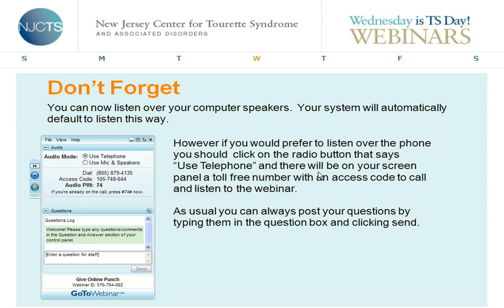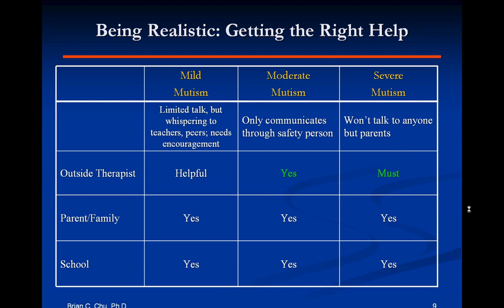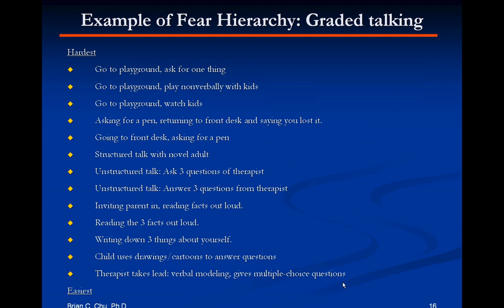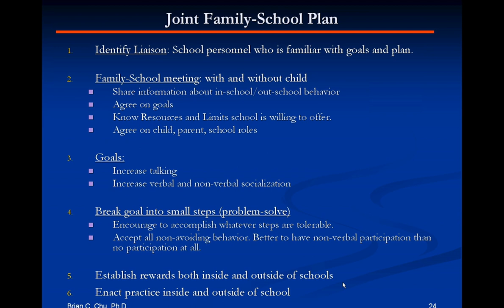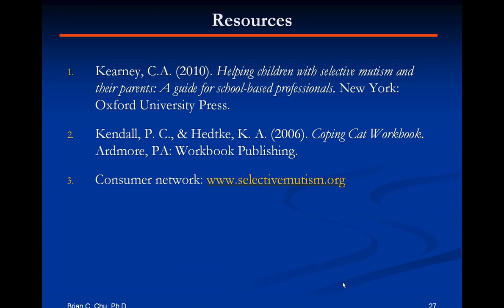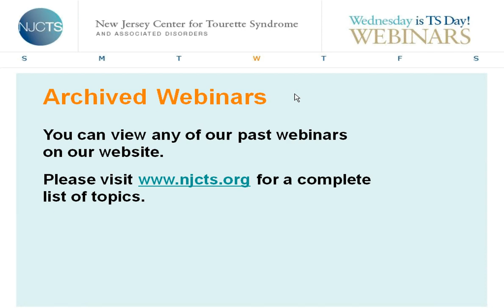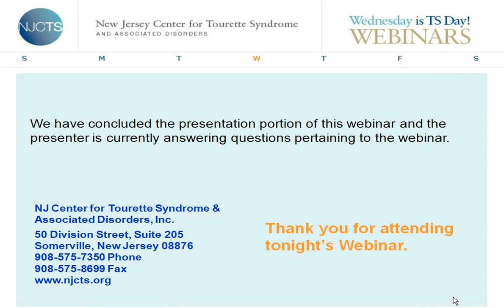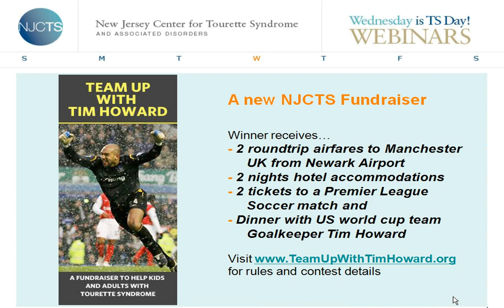Wednesday Webinar: Selective Mutism: Coordinated Behavioral Approaches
Presented 2/9/2011
Presented by Brian C. Chu, Ph.D

Dr. Chu explained this impairing behavioral disorder, to help us understand how the problem presents and how it can best be addressed. He provided descriptions of how selective mutism presents in children, its associated impairment, and provided guidance for parents, schools, and therapists for addressing this problem.